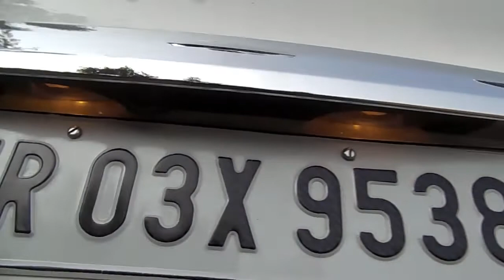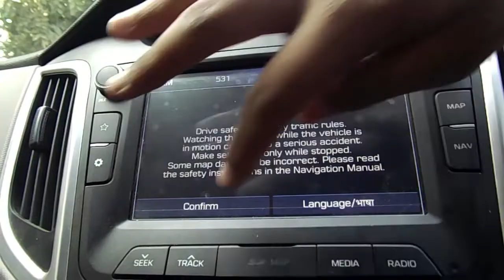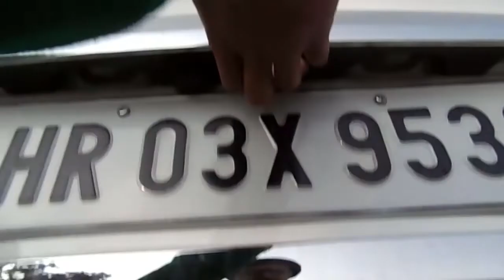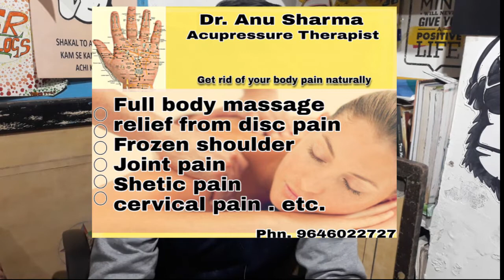MOST SELLING SUV HYUNDAI CRETA UPLIFT 2019 : Features explained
Watch my Latest Video... and be Updated on trending Social Topics.